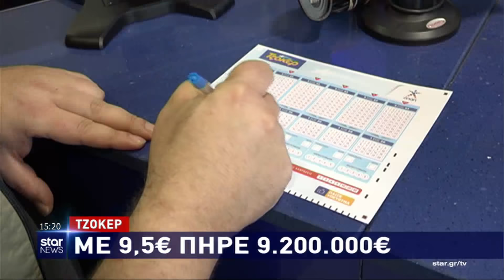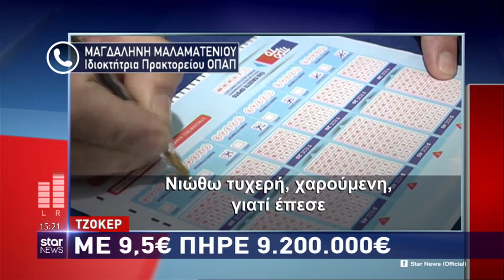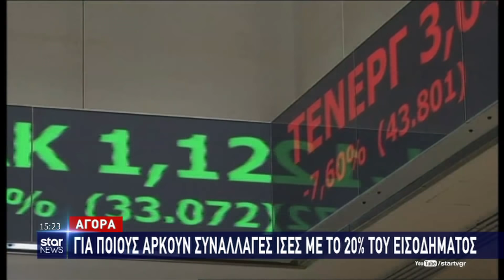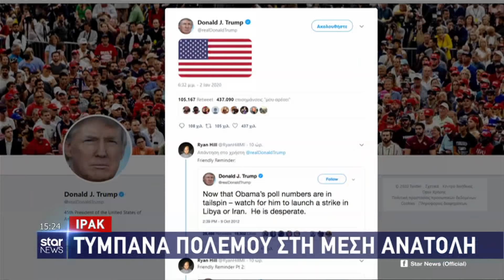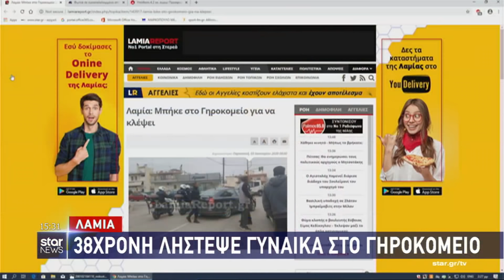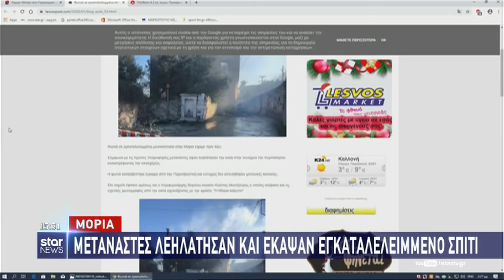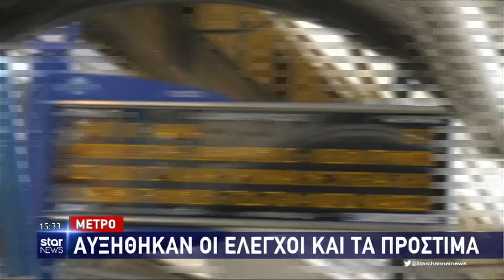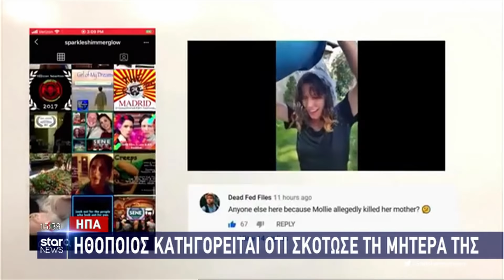Star - Ειδήσεις 3.1.2020 - μεσημέρι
Με την Κατερίνα Παπακωστοπούλου